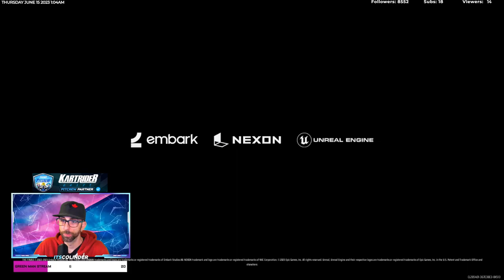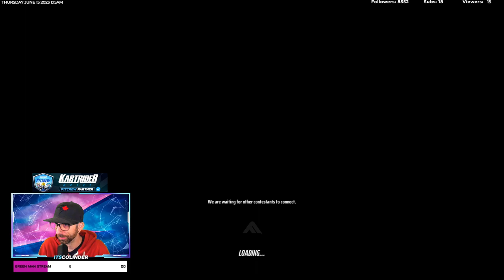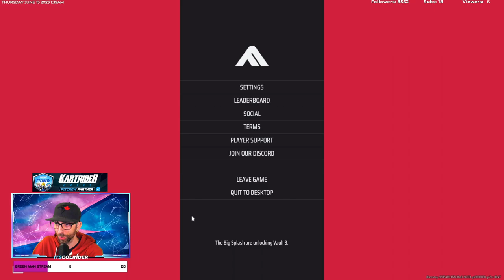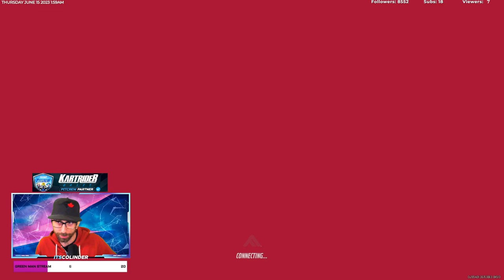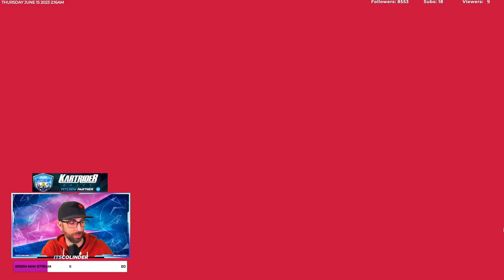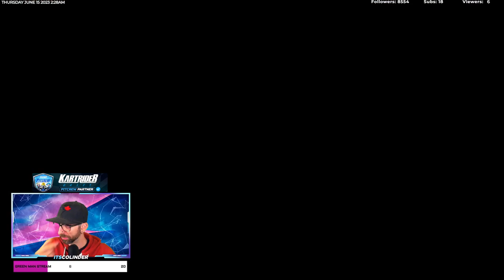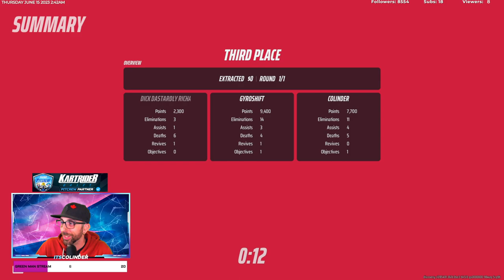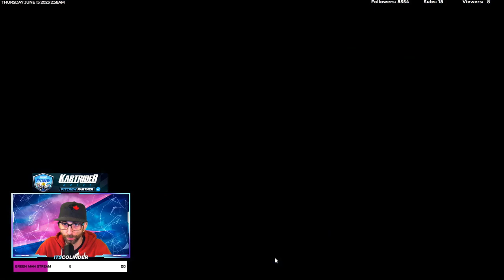The Finals BETA 2 | First Stream and Gameplay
Cut from a twitch stream where I was gifted a key to play.  Check out @reachthefinals along with me!

ItsColinder plays The Finals, The finals gamer, best The finals gameplay, The finals pro player, funny the finals video, the finals 2023, the finals beta, the finals closed beta